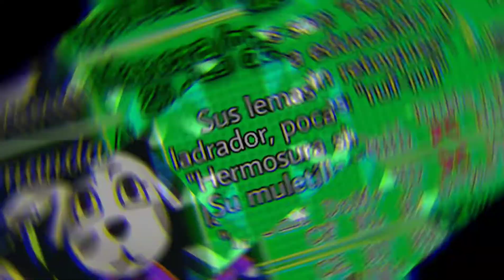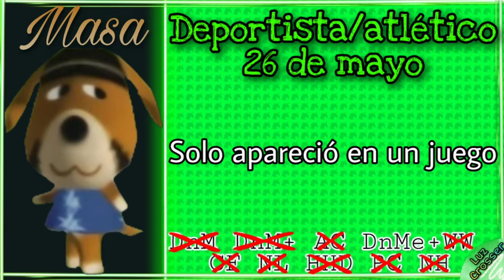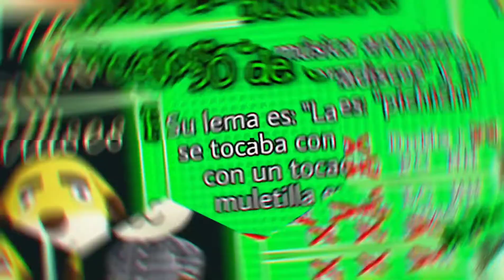🌟TODOS🌟 los perros de Animal Crossing 🍃🍃🍃 Y las perras obviamente, guau 🐩🐕🐾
Que raro cuando cambian de muletilla en España y Latinoamerica, porque lo hacen xd? Supongo que la traduccion original es la de españa y luego en latinoamerica aveces cambian cosas. Pero no se porque lo cambian, igual en la de "guay" era porque en latinoamerica no se dice "guay"?, pero que mas dara si la mitad de las muletillas son palabras sin sentido xd.

No se